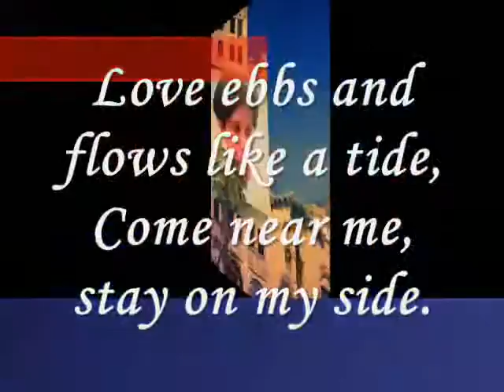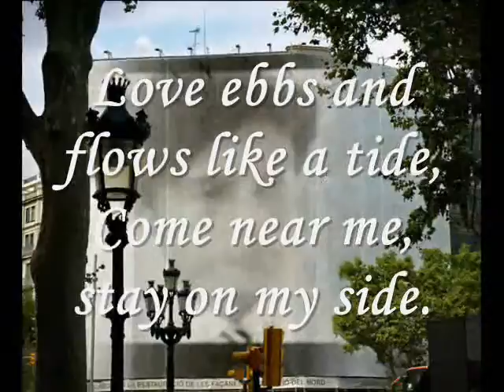Miftachul wachyudi (Yudee) ----- flows like a tide,-Miftachul Wachyudi (Yudee)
do.
do so
Money is an excellent servant, but the host
very bad.